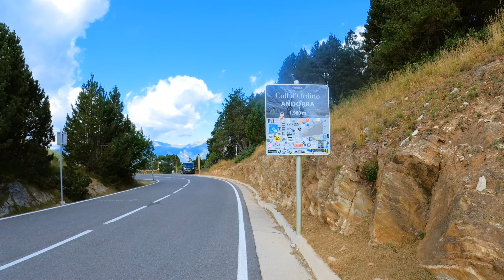👉Ruta🚵🔝del Port d'🌄Envalira i el Port d'🏞️Ordino🇦🇩Andorra!!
☝️🔝El port d'Envalira és un coll que travessa els Pirineus, el més alt amb carretera, a 2.409 m sobre el nivell del mar. És situat dins d'Andorra, a la parròquia d'Encamp.

👉😍Coll d'Ordino:
Nos situamos en el  Principado de Andorra, dentro de la parroquia de Ordino, para ascender uno de los muchos puertos del lugar, como es el Coll d'Ordino. Con una longitud de algo más de 10 kilómetros, comunica las parroquias de Ordino y Canillo, en un trayecto bonica y con grandes vistas. Puerto de paso en etapas de ciclismo profesional.